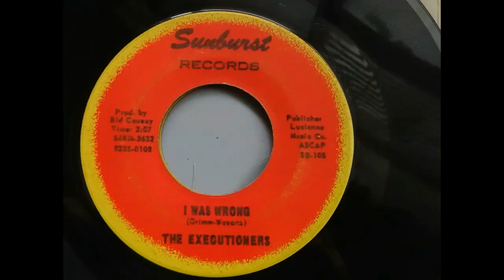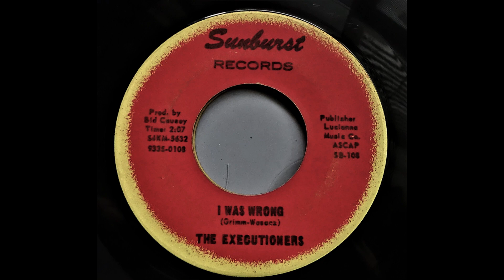THE EXECUTIONERS - I Was Wrong